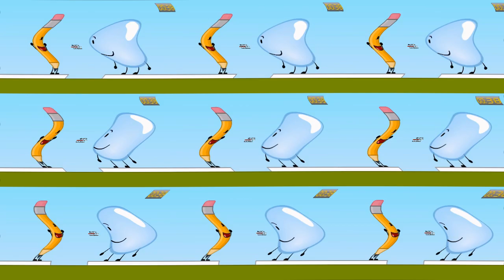Ice Cream Is Gross Effects